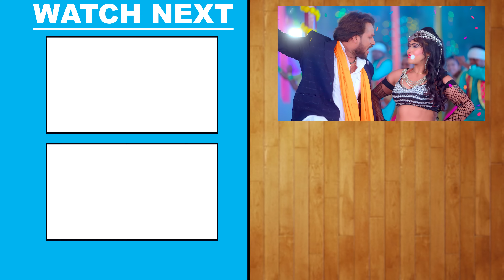सासाराम वाला छोरा 2 ~ लगन में खूब बज रहा है Shilpi Raj का ये गाना | Bhojpuri Song 2024